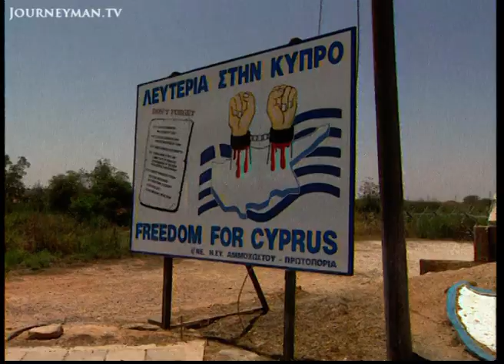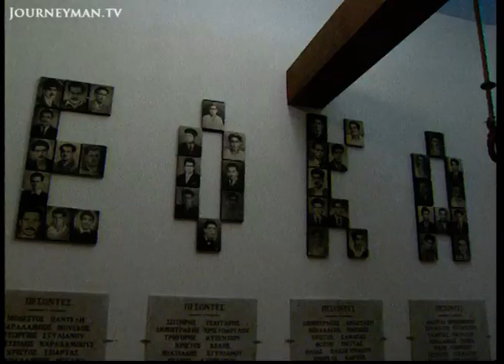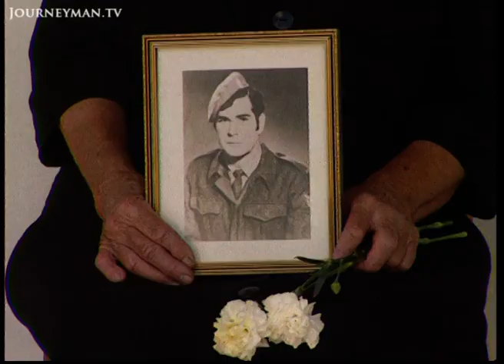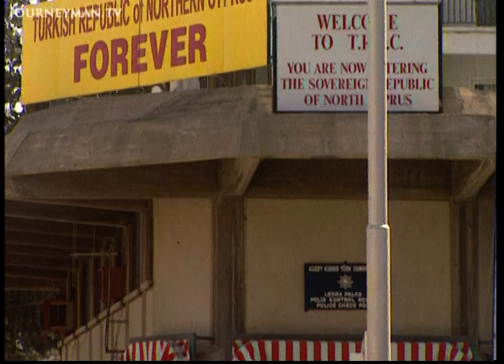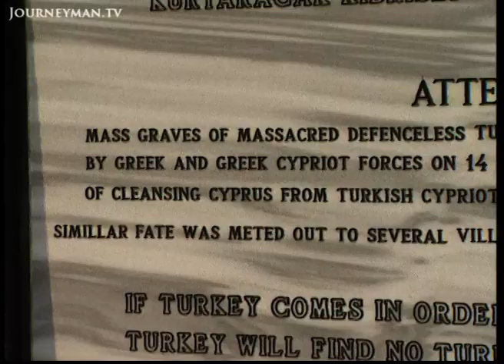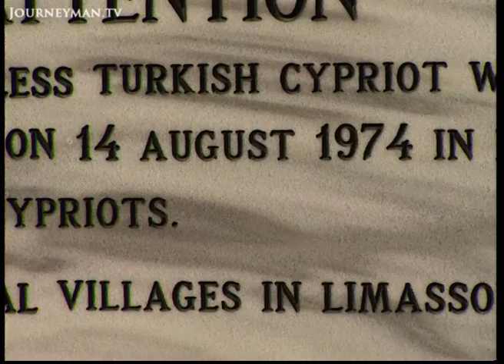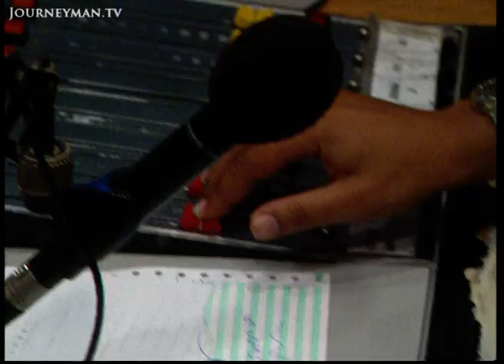Conflict Claims Lives in Divided Cyprus (1998)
Divided We Stand: For more than 30 years the United Nations have been keeping a fragile peace on the divided island of Cyprus.

Since the Turkish army occupied the North in 1974, Greek-Cypriots and Turkish-Cypriots have occupied separate parts of the island.
In 1996 Greek-Cypriot bikers broke through the UN barriers and fought with Turk-Cypriot youths. One Greek was beaten to death. In this film the bikers attempt to place a wreath on the spot where their comrade died. Fired-up on nationalist zeal, a youth tries to climb a flag pole to raise the Greek flag. He is shot dead. The UN is trying to break the cycle of bitterness by bringing together Greek and Turkish Cypriots for what they call bi-communal meetings. But the struggle for peace has to soothe deep wounds on both sides. In a regular vigil, mothers stand with photos of their missing sons around their necks. They believe the Turks have their sons imprisoned. On the other side, gruesome photos of Turkish victims are prominently displayed along the border crossings. Against a Mediterranean sunset a bicommunal choir sings for Cypriot union. It should be a symbol of progress except that tonight, in a testament to the on-going tension, the Turk-Cypriot choir members have been banned from performing...

ABC Australia  – 0464